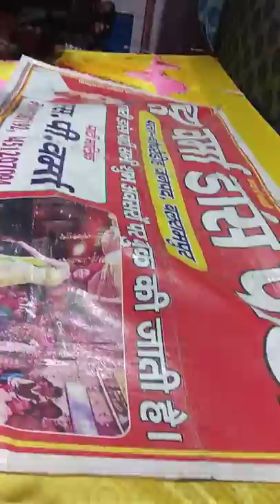SP Verma ka double recording dance 8795387192